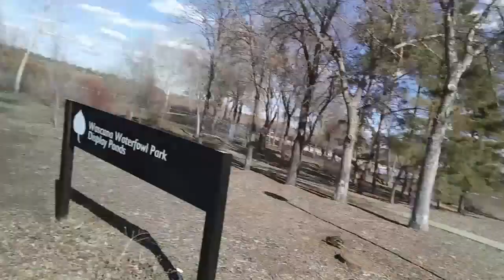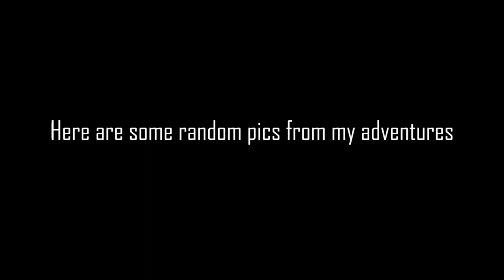Study Abroad Vlog #4: Just Talking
In this vlog, I just walk around Wascana Lake and talk about what has been going on since the last vlog. That's pretty much it.